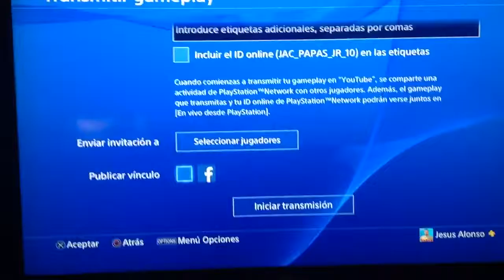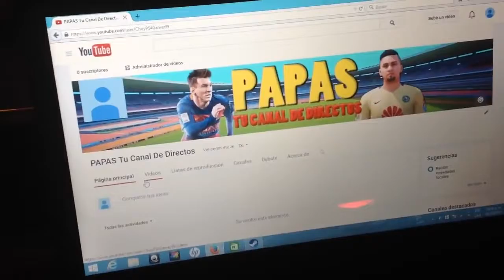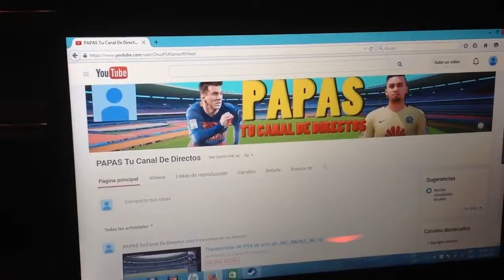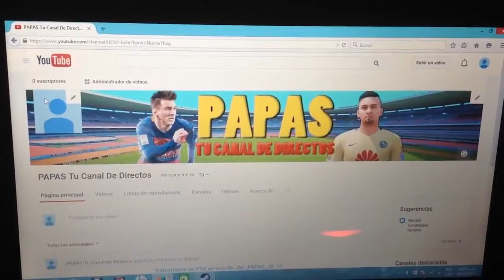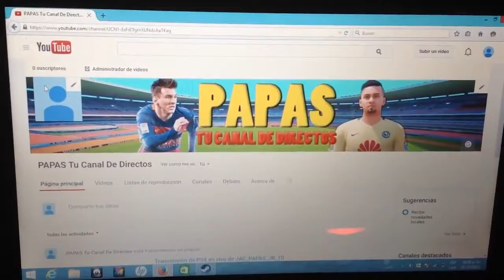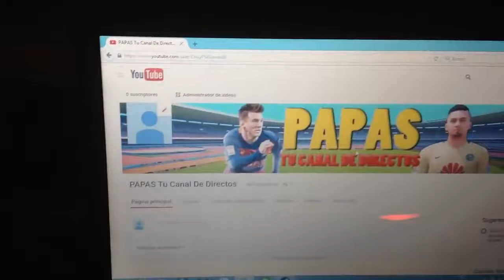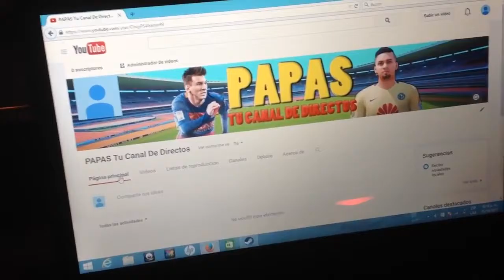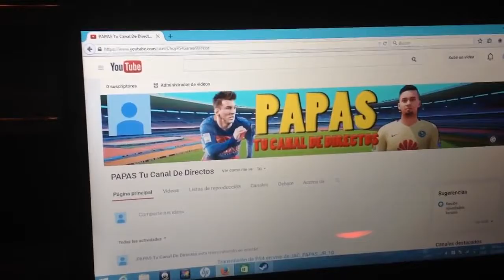COMO TRANSMITIR EN VIVO TUS GAMEPLAYS DE PS4 A YOUTUBE | EL PAPAS99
Todos los Tutoriales de PS4 Como sustituir el disco duro de PS4 No puedo .

Que onda gamers ,bienvenidos al canal, si les gusto el vídeo no olviden dejar su like, comenten y favoritos gracias apoya al canal para seguir creciendo buen .